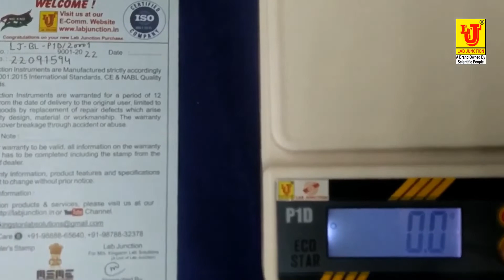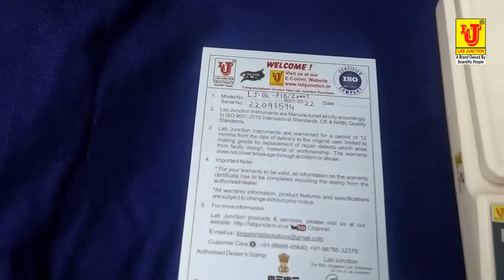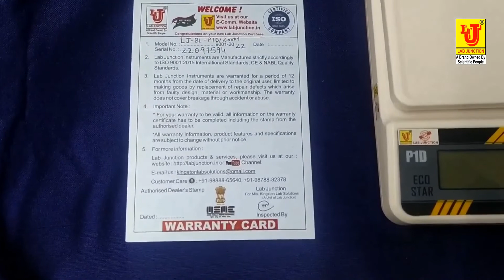LJ-P1D/BL-20001 Lab Junction LJ-P1D/BL-20001 | 2 kg x 0.1 g Large Digital Weighing Balance Scale .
Lab Junction LJ-P1D/BL-20001 | 2 kg x 0.1 g
Large Digital Weighing Balance Scale Multi-Purpose Lab, Pharma Personal Use.

Lab Junction  has one of the finest in-house Research & Developement and Product Development facilities. Company’s Research & Development department is engaged continuously in development of new products and improvement in the existing ones. In order to be competitive, the R&D team continuously works for technological development of product range . Lab Junction  has a most modern in house R&D Lab. We have been adding a few instruments every year to our range of products.